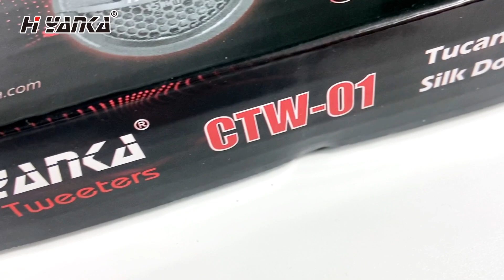HYANKA Car Tweeters | Coming Soon